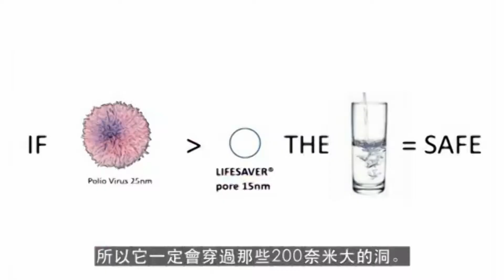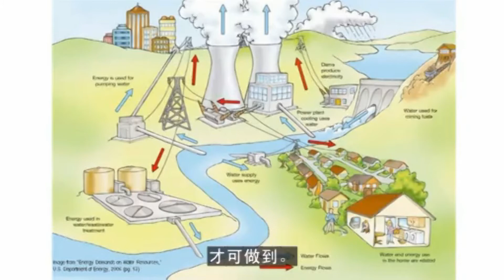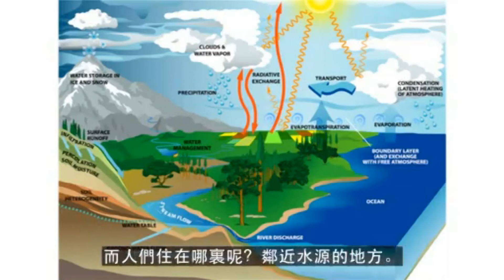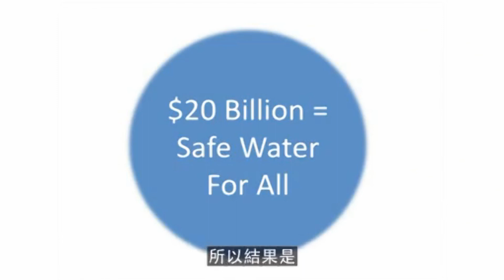Lifesaver 救命水瓶 （購買health4u.hk）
全世界一款第一款便攜型超級過濾水瓶，它獨特的設計及革命性的濾水技術無須透過化學添加劑就可以去除細菌、病菌、胞囊、 寄生蟲、真菌及其他所有的可經飲水傳播的微生物病原體。LIFESAVER通過英國、美國及歐盟的飲用水水質標準測試，並通過倫敦衛生及熱帶醫學院 (London School of Hygiene & Tropical Medicine) 依美國環境保護局之微生物淨水裝置測試標準的嚴格測試。